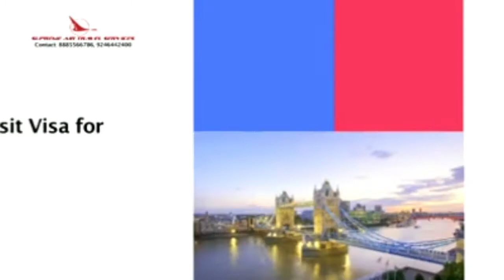Hyderabad City Police Falaknuma DIVISION SOUTH ZONE FALAKNUMA ACP, SHO SHO BLOOD DONATION CAMP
Hyderabad city police
Falaknuma  DIVISION SOUTH ZONE
FALAKNUMA ACP
 BASERA FUNCTION HALL FALAKNUMA  HYDERABAD